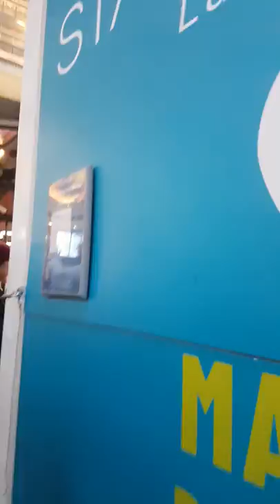Manifestation Gilets Jaunes Acte 51 Paris Gare du Nord 2 novembre 2019 FGJ Anne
Manifestation Gilets Jaunes Acte 51 Paris Gare du Nord 2 novembre 2019 FGJ Anne garedunord 2novembre2019 Acte51 ActeLI video FGJ Anne Hoa Femme Gilet Jaune 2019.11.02 Paris En Colère Jaune Macron démission RIC Référendum d'Initiative Citoyenne ON LACHE RIEN MEME SI MACRON NE VEUT PAS NOUS ON EST LA - video mariepanic mariepanic2 @mariegendron @anne_hoa